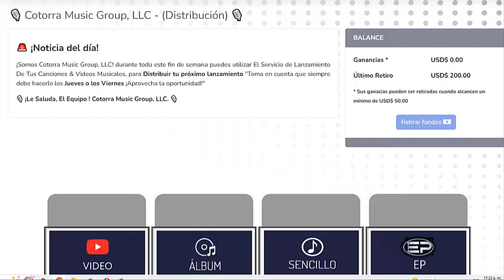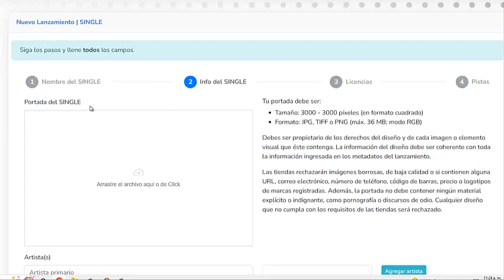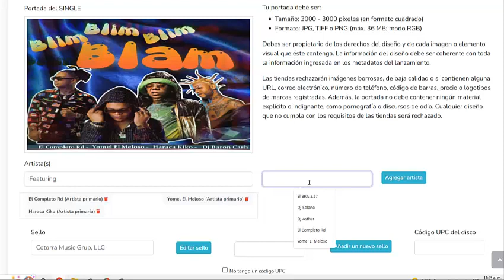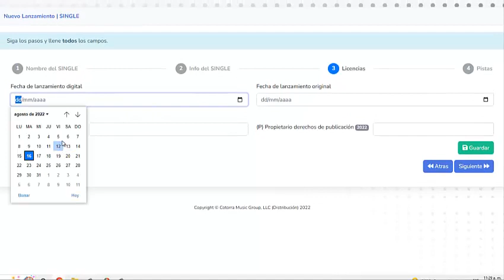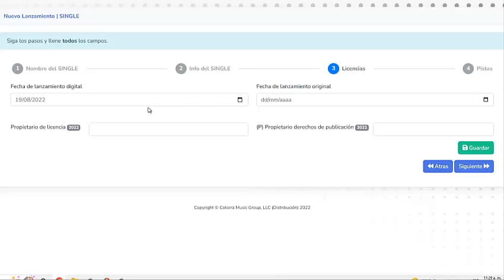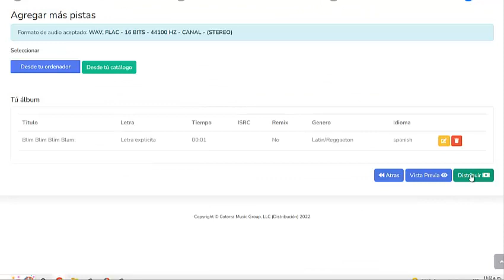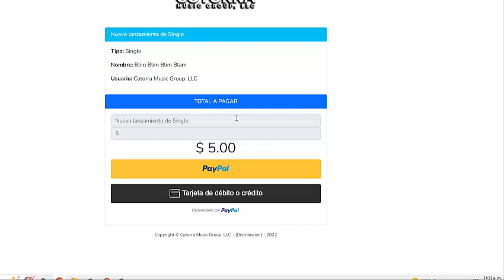Como Distribuir Un Single Sin Cometer Error Con 4 o Mas Artista Cotorra Music Group, LLC 📀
👉 Si Quieres Organizar Tu Música Puedo Ayudarte.

▅ ▆ ▇ █ █ツ░░C░O░N░T░Á░C░T░A░M░E ツ █ █  ▇ ▆ ▅